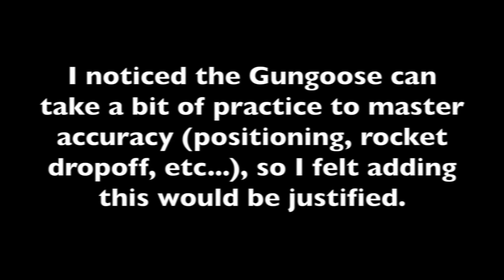Halo 5 - Gungoose Accuracy Training (Addition to Training Facility)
I decided to add a little more to the training map. More is on its way I hope you enjoy!

Sorry if you noticed I used the same song. This was a shorter video, so I don't believe it mattered anyways.

Xbox One Gamertag (viewing the map under my halo files):
l 7Halo7 l

(Lowercase L's and spaces)